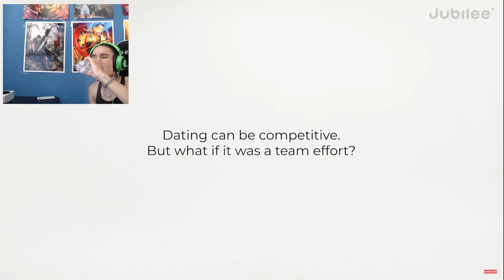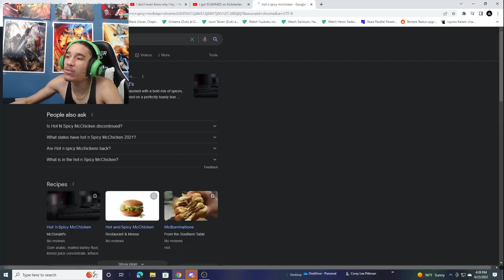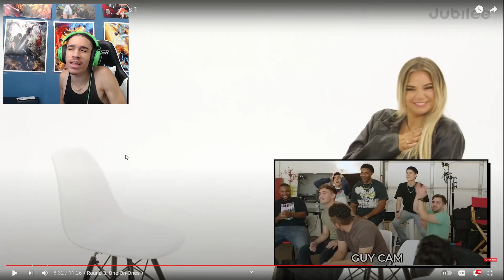10 GUYS 1 GIRL